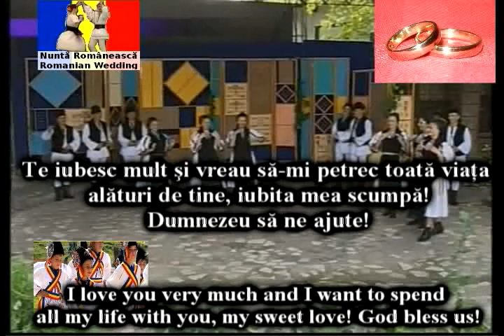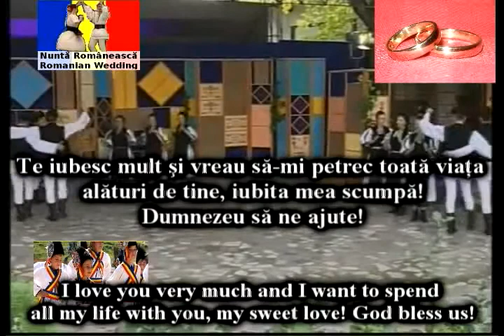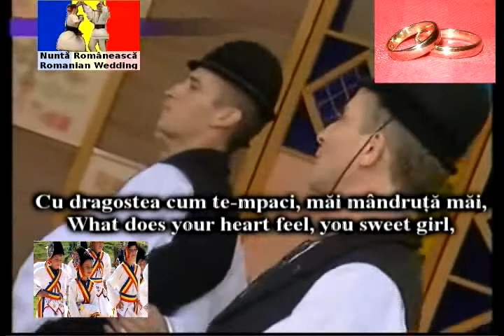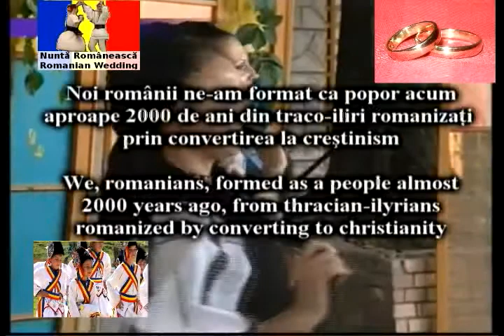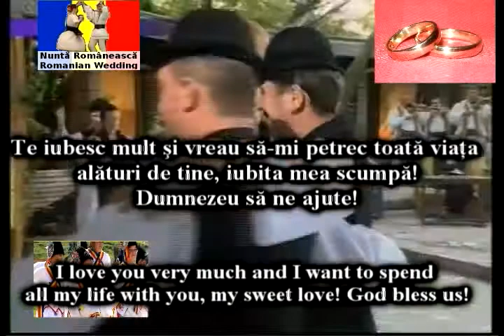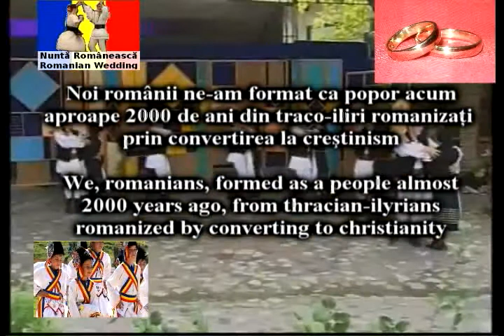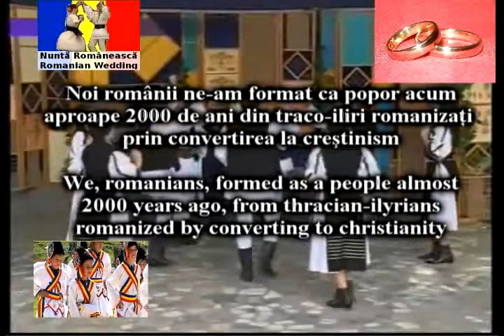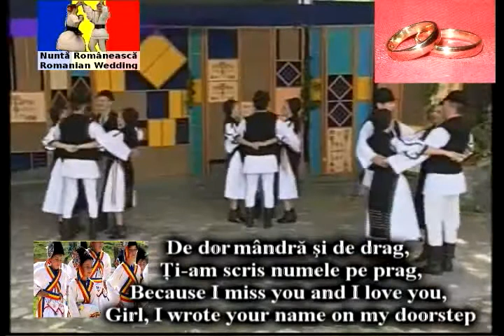Svadobné tanec - tradičná hudba - veľmi krásna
In this channel you can also find many Romanian Traditional Songs

Teraz som použil internetové stránky tlmočník, pretože neviem, svoj jazyk.
mier a láska z pravoslávnych Rumunska!

rumunský národ bol vždy pravoslávnych.
My, Rumuni, sa tvoril ako ľudia takmer
Pred 2000 rokmi, z Thracian-Ilyrov
romanized konverziou ku kresťanstvu

Text tejto piesne

Milujem ťa moc a chcem stráviť celý život s tebou, má sladká láska!
Boh nám žehná!

Uiuiu na dlhé údolie, pastieri pochádzajú z ovčinca
ale neukáže, kým nenájdeme populárny ľudový tanec

Pieseň jedna:

My miloval dievča z N. + o.v_a-CI (malé mestečko od pastiera Oltenia oblasti, Rumunsko) - svadobné pieseň a tanec - pravé rumunskej folklórne

My miloval dievča z n, OV, + c_i, krásne dievčatá,
Čo vaše srdce, cítite, sladká holka,

preto, že môj čas nadišiel, aby sa oženil, krásne dievčatá,
a čas, aby sa oženil prišiel, ty sladká holka,

(Refrén - chorus)
vyjde moja krásna dievčina, vyjde z dverí,
pobozkať svojho milenca, príde sa na môj sladká dievča, poď von,
pobozkať svojho snúbenca, príde moja krásna holka, poď von

No, ja po tebe cnie mutch, moja milá,
a mám pocit, že umieram smútku, krásne dievčatá,
a ja sa toľko trpieť preto, že mi chýbaš, krásne dievčatá,
Mám pocit, že som stále starý muž z mladého muža som.
môj sladký miloval dievča,

song dva:

Môj krásny chlapec z jahniat, nevyšla mi, ak chcete
Môj sladký chlapec z jahniat, stretnúť sa so mnou na ceste, ak chcete
krásny chlapec z oviec, nevyšla mi v našom tajnom mieste.
sladký chlapec z oviec, nevyšla mi v našom mieste.

song tri:

vysokých škôl, vysokých škôl, zelená listová Willow, prišiel milý jar
prišiel milý jar vyliezť na horu opäť
počuť syčanie jedľou a ovce jačať,
a ja sa, a počas noci sa potrubie (flauta)

song štyri:
HEI HEI ... Myslím si, o ovce
tiež spievať pre dievča
Z vône jedľa ... a flautu hôr
preto, že mi chýbaš a milujem vás, napísal som si na mojom prahu
Môj chlapec miloval, s flautou, tiež volať moje meno
No, tanec, pretože tanec dobre, tancovať aj naďalej takto